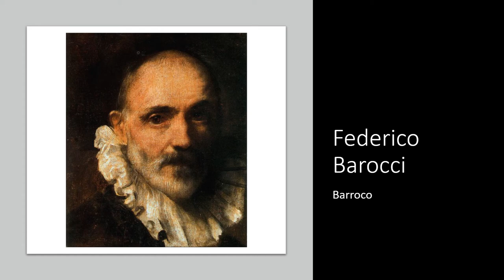Federico Barocci (h.1535-1612). Barroco.